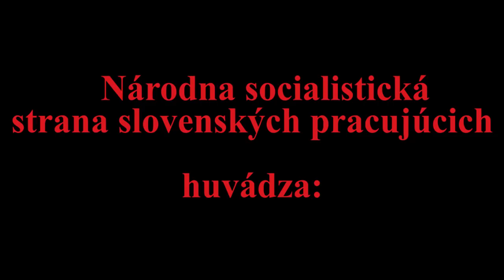Fero gratuluje Tomiovi k volebnímu úspěchu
Líbí se vám mé písničky? Chcete mě podpořit? Čtrnáct největších hitů ke stažení zde